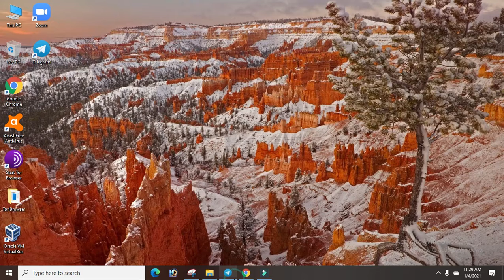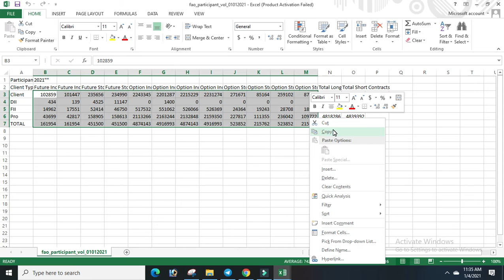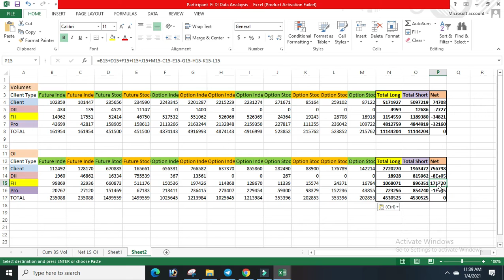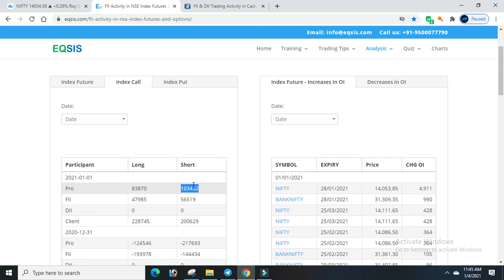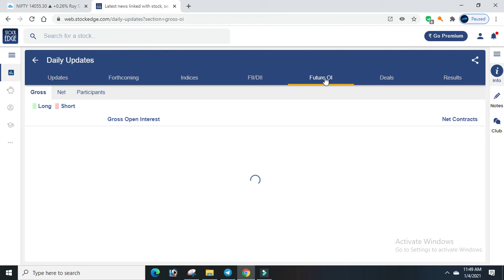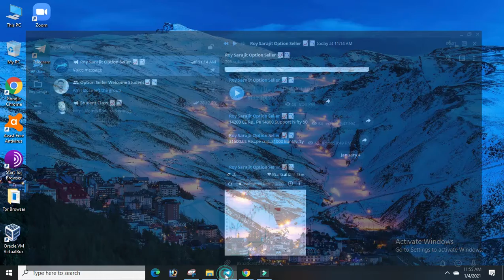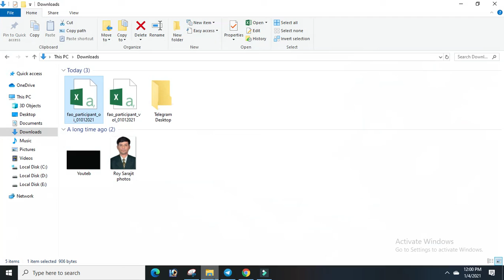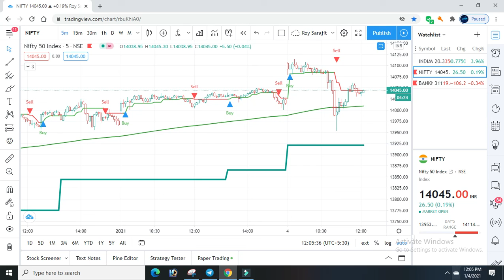Fi Di Pro Data And Oi Analysis To Positions Created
Student Class 📈📉

FI Di Pro Data Analysis

Night Position Morning Buy Cell 8.46

Mother candlestick

Equity Options Future Mcx

Lucky Number Five Thousand
My Class Room Fees is
 2000
Two Thousand Rupees

.SBI.

.Roy Sarajit.

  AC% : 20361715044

IFS CODE : SBIN0011668

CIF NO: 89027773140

Branch: Miyapur

.HDFC Bank...

Roy Sarajit

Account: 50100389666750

Ifsc: HDFC0000240

.Andhra Bank..

Roy Sarajit

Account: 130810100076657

IFC: ANDB0001308